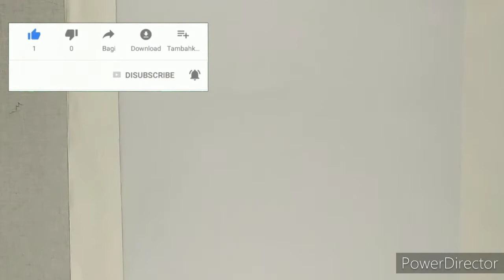Rangoli paper cut karke colour me kaise bnaye best technique 🔥🔥🔥😱rangoli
hallo friends

I am Amankumar and  I am studying in college of art.😀

Dosto mai is video me aapko ek simple rangoli paper cut karke dikhya hu
ye simple hai
aap isi trha se koi si bhi rangoli paper cut kar ke bna skte ho 🌻😇

I hope aapko ye video pasand aai hogi🙇🙇 😃

material link:-

1.Artline pencil:-

2.oxford sketch book:-

3. Art line  set micron pen :-

4 . poster colour camel:-

A. Full video

rangoli kaise bnaye paper cut kar ke
sabse ashan tarika se rangoli bnane
rangoli bnane ka sabse ashan tarika
paper cut rangoli kaise bnaye
Rangoli paper cut karke kaise bnaye
PaintingFight